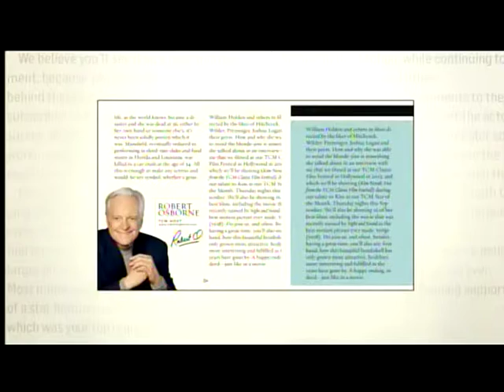TCM Silent Sunday Night - Master of the House (Intro)